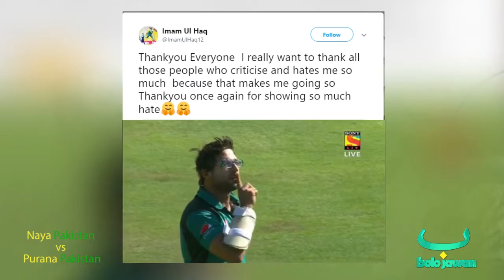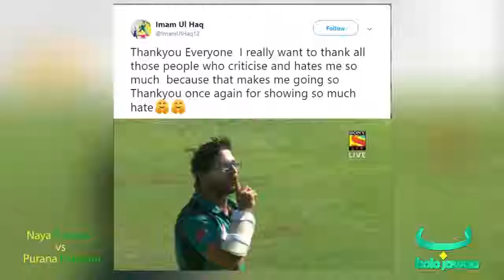Haris Is Upset With Sarfraz Ahmed For Racism, Ammar Defends!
Haris and Ammar lock horns on Sarfraz Ahmed's racist remarks in South Africa!